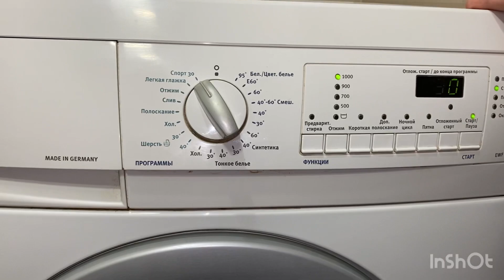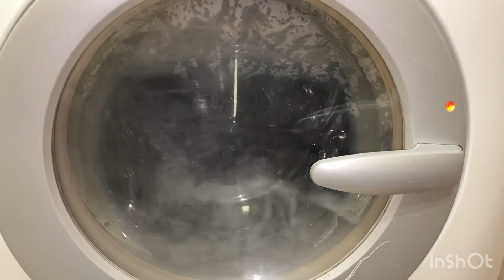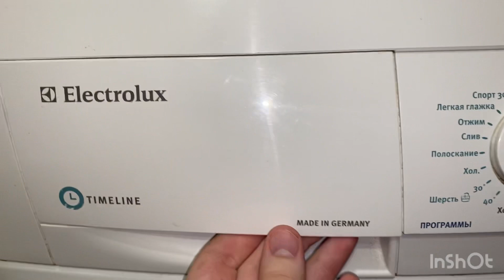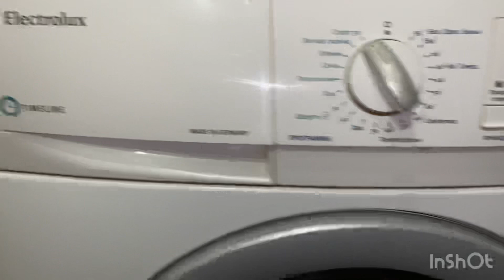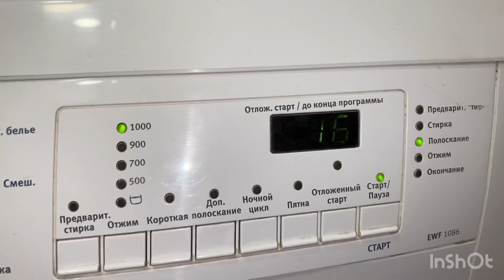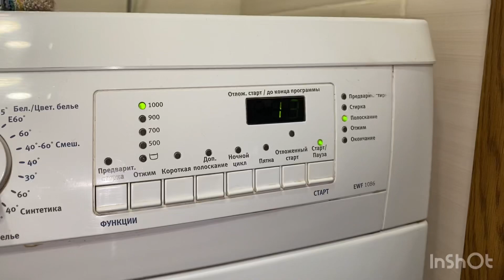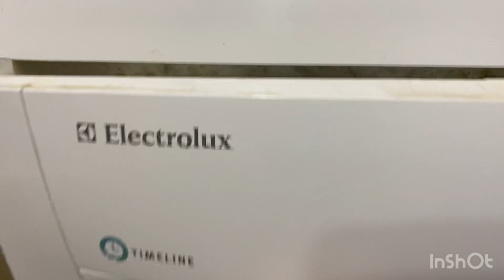Electrolux EWF1086: Testwash on Sport 30